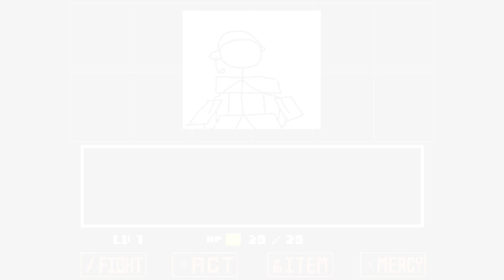D:706 - house?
you will sh***TG brix